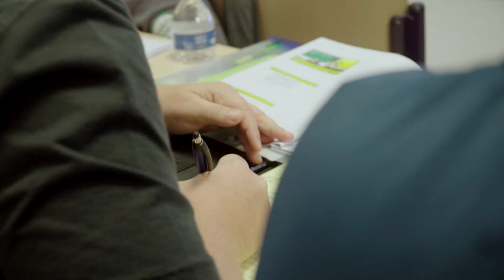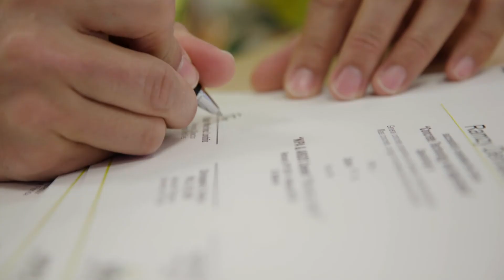Nipa and Argos workshops in Sint Maarten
We build dreams that boost development and transform lives in Sint Maarten! With NIPA we are bringing workshops to improve the construction association and networking